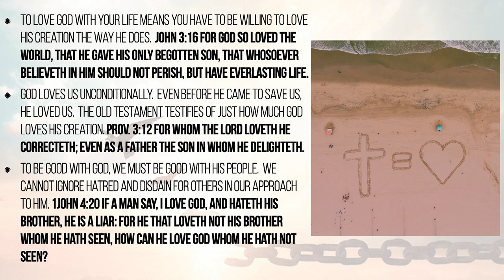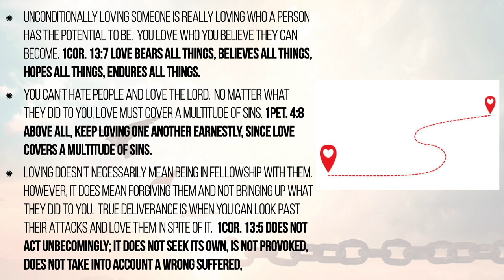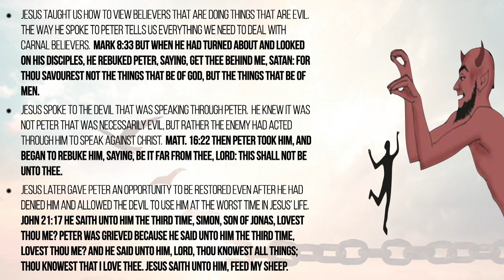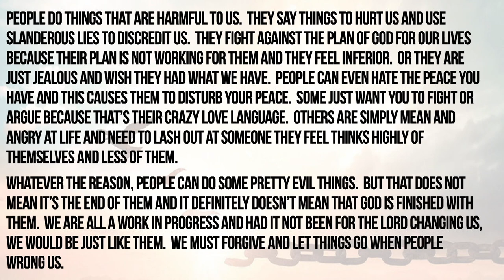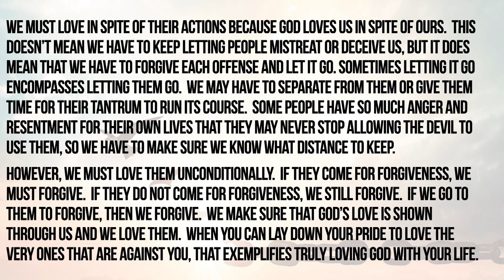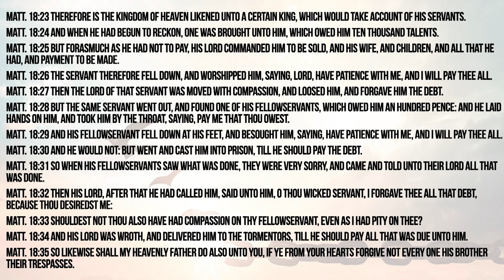Love Him With Your Life 10 - A Message by: G. Craige Lewis of EX Ministries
To love God with our lives means we must love His creation the way He does.  In this message, Pastor Lewis teaches that no matter what people have done against us, we must love them and believe they can change.